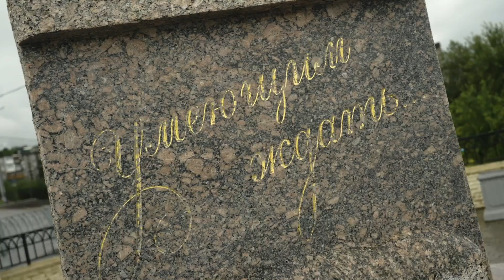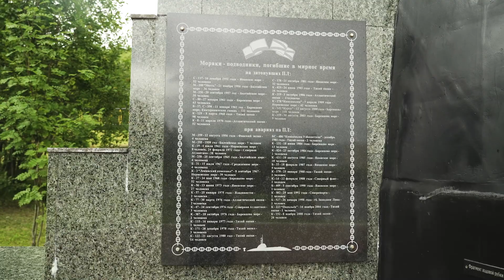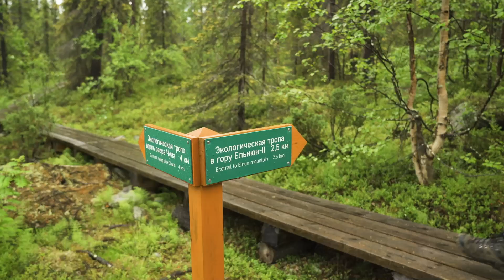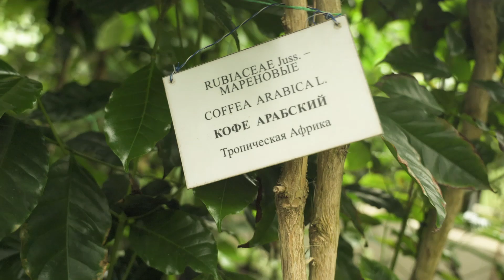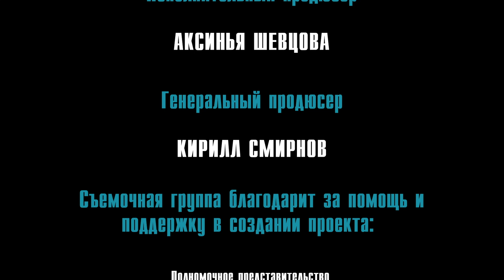Серебряное Ожерелье России. Мурманская область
Наше путешествие по Серебряному Ожерелью России продолжается, и пришло время познакомиться с одним из самых живописных регионов нашей страны - Мурманской областью. Приглашаем вас погрузиться в удивительный мир северной природы и полюбоваться водопадами на реке Титовка, прогуляться по Лапландскому заповеднику, отправиться вместе с нами в горы Хибины, а также посетить самый северный в России ботанический сад.

Благодарим за помощь в организации съемок:
- АНО «Туристский информационный центр Мурманской области» и лично его руководителя Анастасию Викторовну Иванову
- Специалиста по работе с субъектами туриндустрии Олега Игоревича Ташова
- ФГБУ «Лапландский государственный заповедник» и лично его директора Сергея Владимировича Шестакова
- Заместителя директора по туризму заповедника Юлию Валерьевну Фишер
- Туристический центр/туроператор «Хибины для Вас» и лично его директора Геннадия Александровича Панфилова  и директора по развитию Сергея Геннадьевича Панфилова
- «Полярно-альпийский ботанический сад-институт им. Н.А. Аврорина»  и руководителя отдела стратегического развития и культурно-просветительской деятельности Юлию Николаевну Кузьминых
- Экскурсовода Людмилу Ивановну Шитякову
- Водителей ГОБУ «Автобаза ПМО» Дмитрия Васильевича Гужева и Вадима Васильевича Шемякина